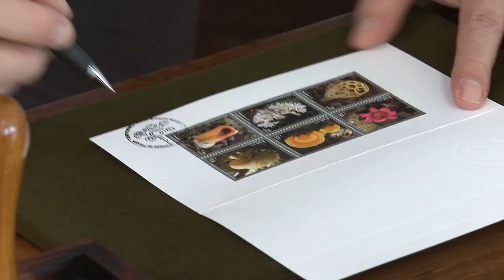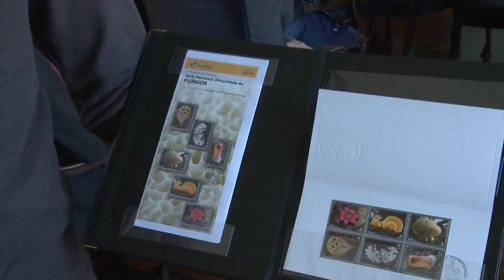Informa | "Diversidade dos Fungos" é tema de selo dos correios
O Setor de Ciências Biológicas da UFPR promoveu o  I Simpósio “Fungos: Biodiversidade e Impactos na Sociedade”. Além de palestras e debates, o evento contou com o lançamento de selos “Diversidade dos Fungos”, da Coleção Mercosul. Ao todo, serão 240 mil selos disponíveis nas agências físicas e na loja virtual dos Correios.